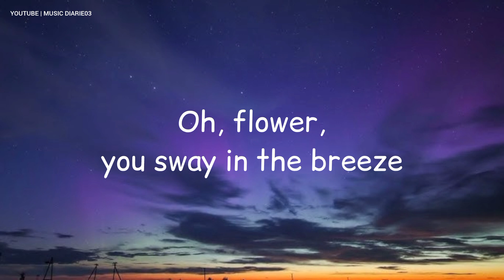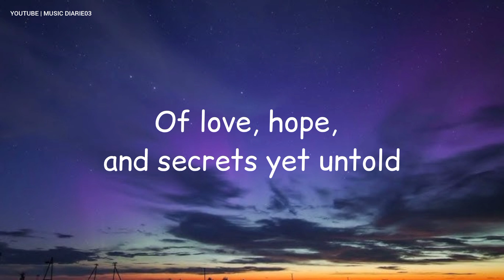Day 34/50 | Flower | Flower lyrics | New english songs | 50 Days challenge#new#newsong#flower#lyrics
Day 34/50 | Flower | Flower lyrics | New english songs | 50 Days challenge

Credits :)
1.Lyrics by Me
2.Music generated with Suno AI
3.Edited by me using InShot app

Flower lyrics :)

(Verse 1)
In a garden full of life and hues
A flower bloomed, with a story to muse
Petals soft, like silk to touch
A beauty born, with a gentle clutch

(Chorus)
Oh, flower, you sway in the breeze
A dance so graceful, with ease
Your scent so sweet, like perfume in air
A treasure rare, beyond compare

(Verse 2)
In every color, a tale unfolds
Of love, hope, and secrets yet untold
Thorns may prick, but your beauty shines
A resilient heart, that forever aligns